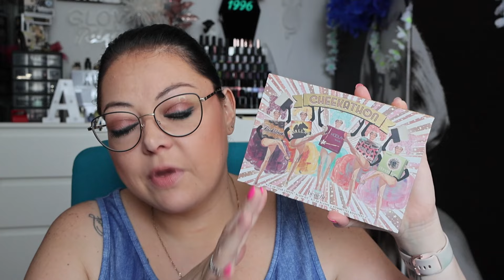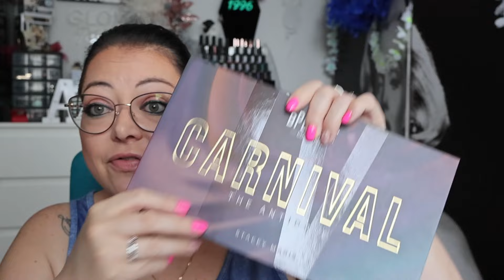Retour sur ma ROTATION MAKEUP 2024 - On fait un point 6 mois après !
- BECCA : voile de finition (indispo)

- BENEFIT : palette Cheekathon (indispo)

- TOO FACED : palette The Little Black Book Of Bronzers (indispo)

-15% avec le code INHORF

🌟 SISTERS REPUBLIC : -15% avec le code TOP-AUDREY

Bénéficiez de -10% avec mon code AUDREY

🌟 CHARLOTTE TILBURY : Bénéficiez d’une réduction de 20 € sur votre 1ère commande de plus de 100 €!

🌟 BEAUTÉ PRIVÉE : gagnez 5€ en bon d'achat sur votre 1ère commande, cliquez sur le lien suivant

🌟 KALISTA PARFUM : remise de bienvenue de 10% pour la 1ère commande.

CE QUE JE PORTE DANS LA VIDÉO :
- Yeux 👀​ : stick Kiko cool n°05
- Lèvres 💄 : ral YSL Candy Glow n°3B
💍 Bijoux : bracelets Pandora
🤓 Lunettes : Zadig & Voltaire (acheté chez Optic 2000) *

🎬 🎥 Je film avec un CANON EOS R50
💻 Je fais mes montages vidéo avec Clipchamp

💖 Merci !
Audrey